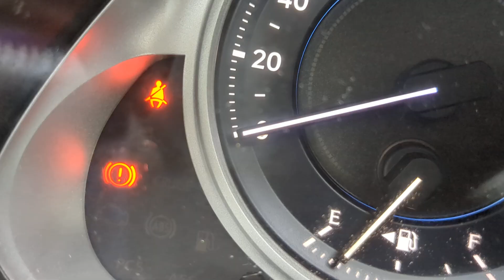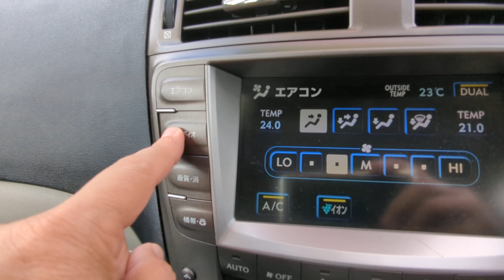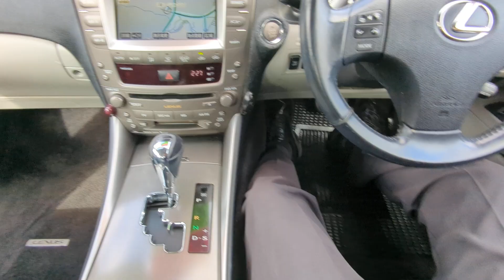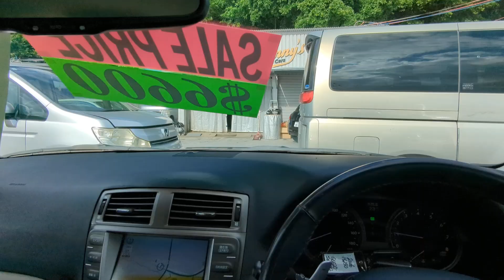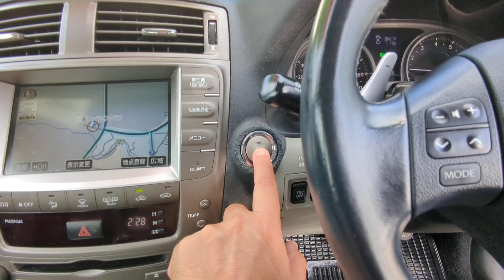Johnny's Used Cars Okinawa - 2006 Lexus IS250 (18487)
The price of $6400 includes the following:
New 2 Year JCI
1 Year Bumper to Bumper Warranty
10% Sales Tax
Current Year Road Tax

The only thing on top of the price will be the American insurance requirement.  That's whether you're going liability or full coverage and it's based on your pay grade and age.  Your choice.

Johnny’s Used Cars was one of the first used car dealers in Okinawa to cater to the US military and has been serving that community for over 50 years.  There are a lot of used cars in Okinawa but we have a wide variety of higher quality, non-accident used cars from mainland Japan available just outside Camp Foster’s Legion Gate (near Taco Bell) and close to WEST PAC INN.  Please don't forget about our $100 referral fee.  Refer someone that purchases and receive $100 each and every time!

Rental Cars Available As Well.  Please call or stop by for details.

You can pay cash outright with US dollars cash or take advantage of our 24 month financing at 0% with no down payment requirement. However, for lower payments, you may consider providing a down payment.

WE DON'T SHIP/EXPORT VEHICLES